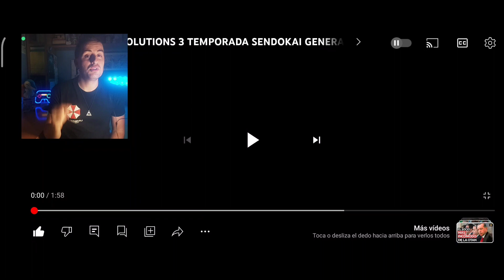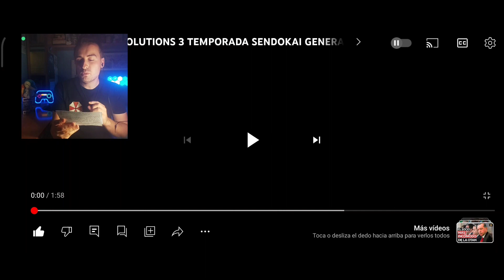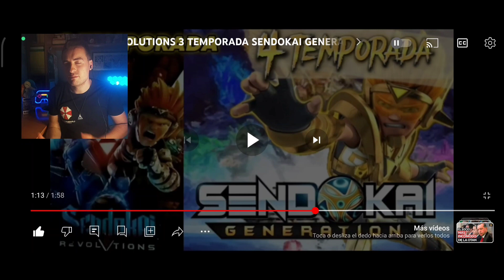🔶 ¿QUÉ PASA con SENDOKAI REVOLUTION y SENDOKAI GENERATION? 🔶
Hablemos de los RUMORES sobre GENERATION y la CONFIRMACIÓN de REVOLUTION!!
Si eres fan de SENDOKAI ve a los COMENTARIOS con el sendokai ⚡⚡

💠 RESUMEN de los MINUTOS del VÍDEO 💠
1. Introducción + Noticias 0:00 - 1:41
2. Sendokai Revolution | Generation 1:51 - 6:06

⏩ ¡GRUPO OFICIAL en WhatsApp de SENDOKAI y CÓDIGO LYOKO! ⏪
🟣 ¡CANAL del SENTUBER que HIZO el VÍDEO! 🟣
⚠️ ¡SORTEO de SENDOKAI por SUPER FELIX! ⚠️

👾 ¡WIKIPEDIA OFICIAL de CÓDIGO LYOKO! 👾
🤖 ¡CUENTA OFICIAL del DISEÑADOR del CANAL! 🤖